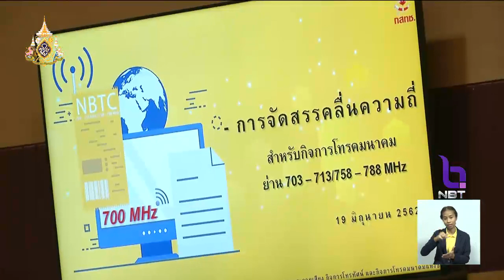3 ค่ายมือถือ ยื่นขอรับใบอนุญาตคลื่น 700เมกะเฮิรตซ์ รองรับ 5G จ่ายราคาเดียวกันใบอนุญาตละ17,584ล้านบาท